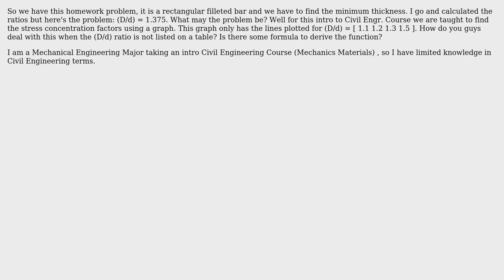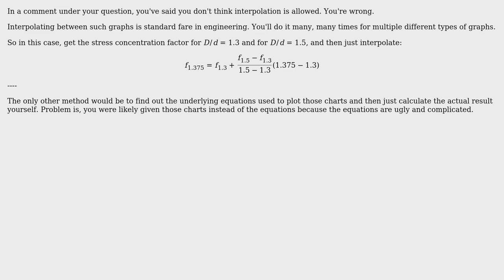Engineering: Finding Stress Concentration Factor when (D/d) ratio is not on a table?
With thanks & praise to God, and with thanks to the many people who have made this project possible! You are responsible for your own actions.